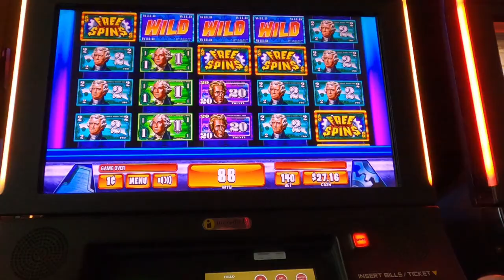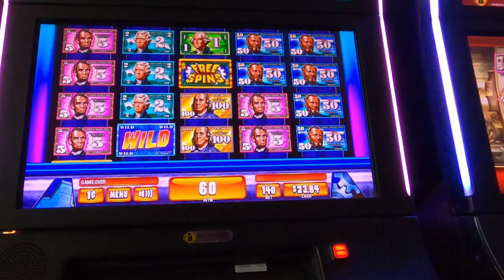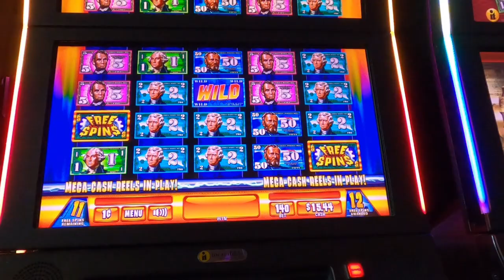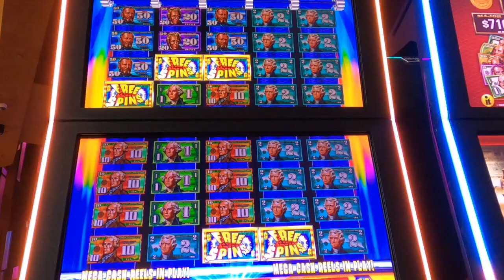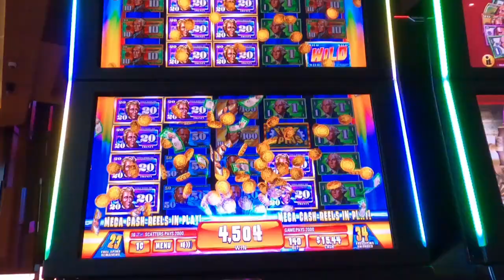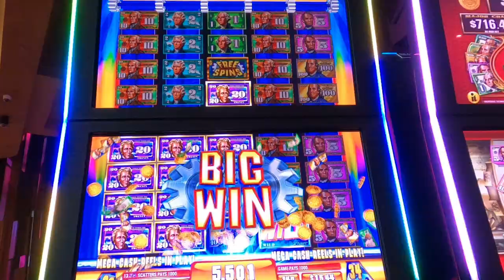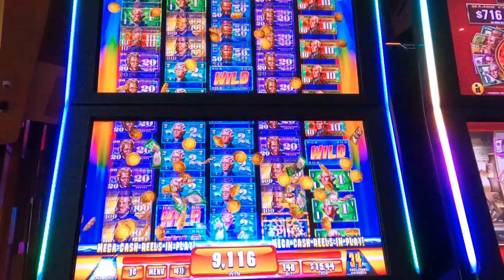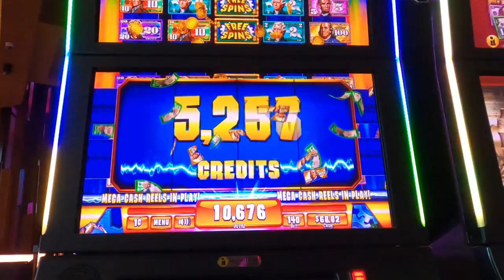Crazy Big Win on Money Roll Slot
So many FREE SPIN retriggers on Money Roll Slot.